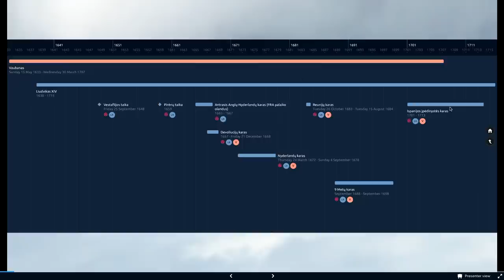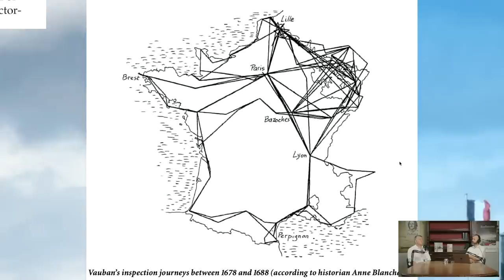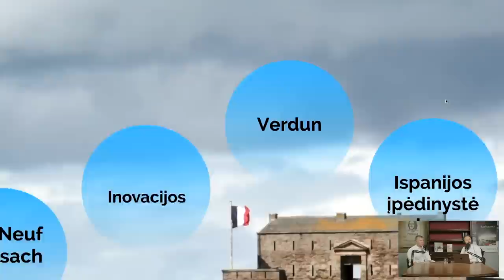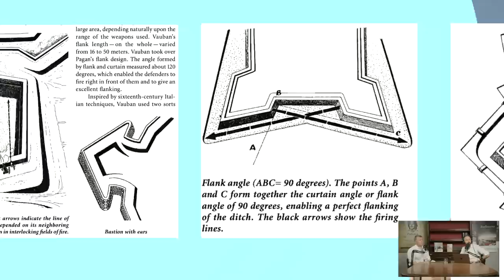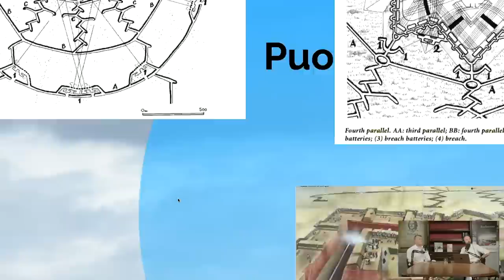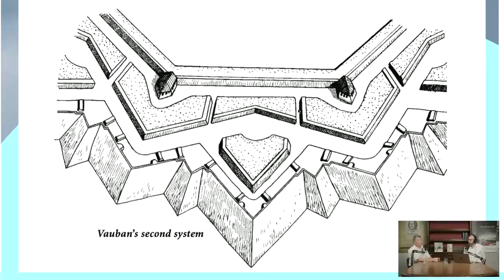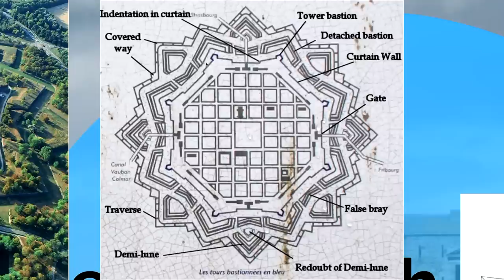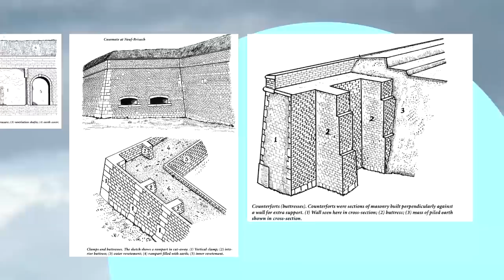Apie karo inžinerijos genijų Sebastianą Vaubaną. Pasakoja Valdas Rakutis.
Apie jo tvirtovių grandine, konkrečiai citadeles, specifinius techninius dalykus ir to meto karybą apskritai. Subalansuota karybos mėgėjams. Šis epizodas yra dalis mini audio serialo apie Liudviką XIV ir jo epochą. Nuoroda į seriją, kurioje kalbama apie Vaubaną čia